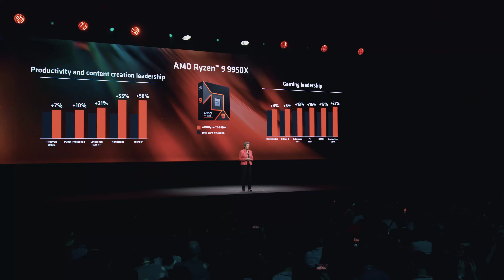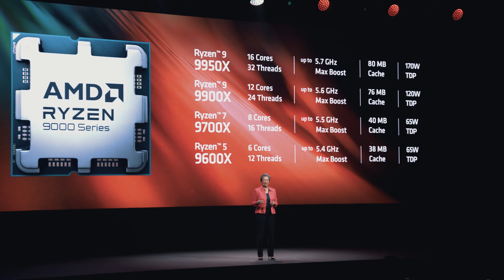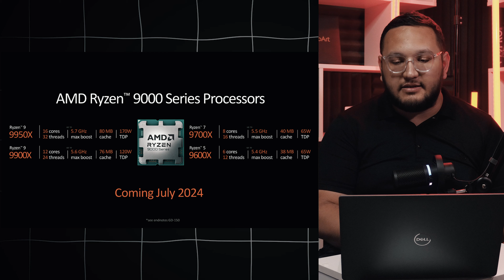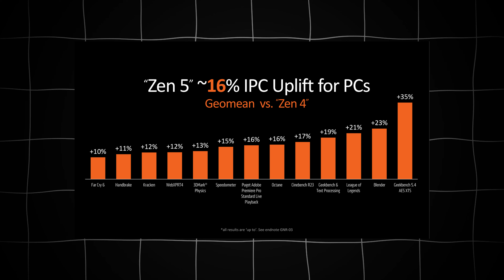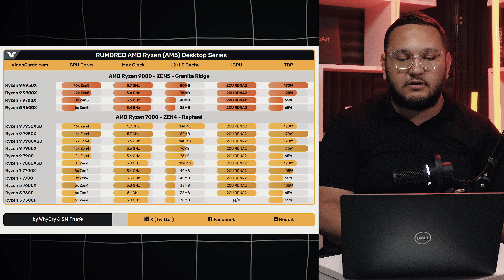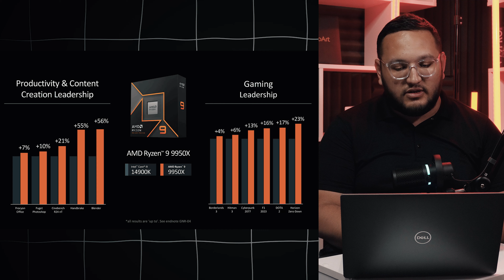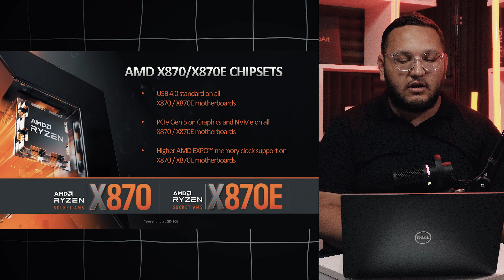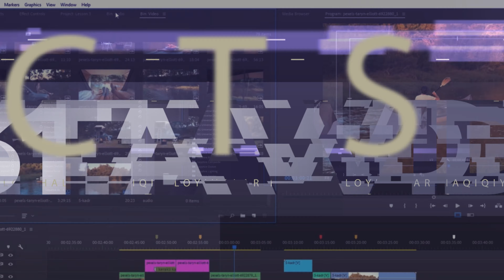AMD RYZEN 9 avlod protsessorlarni taqdim qildi Ryzen9 9950X, Ryzen7 9700X,Ryzen5 9600X video tahlil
Sotuv 31-iyuldan deyilgan, menimcha bizning bozorlarga avgust oxiri, sentabr boshlari kirib keladi. 7-avlod olishga shoshilmang, chunki 9-avloddan so'ng ancha narxlar tushadi 7-avlod va 5-avlodniki.

Kompyuter sirlari
OTAJON NIKO